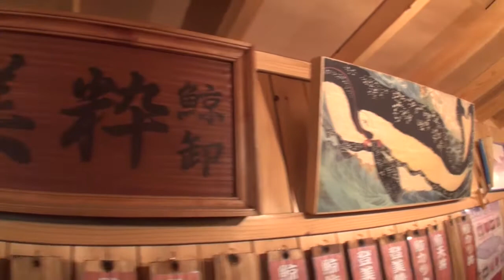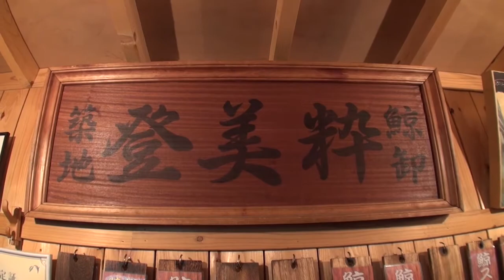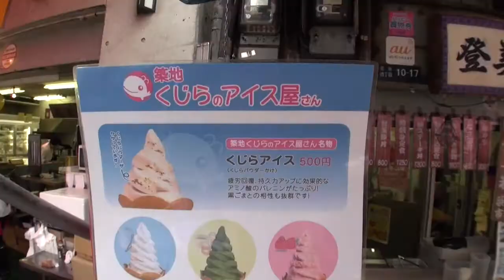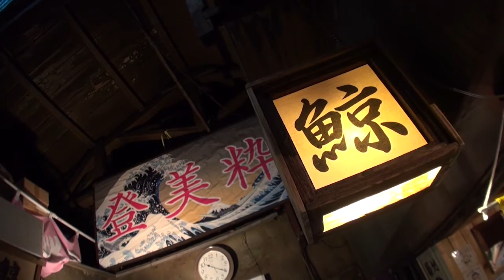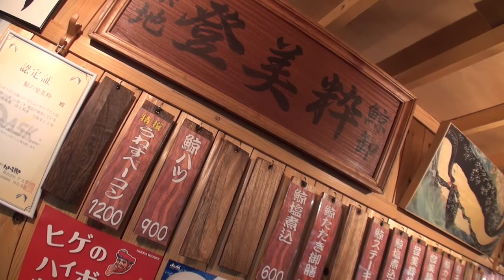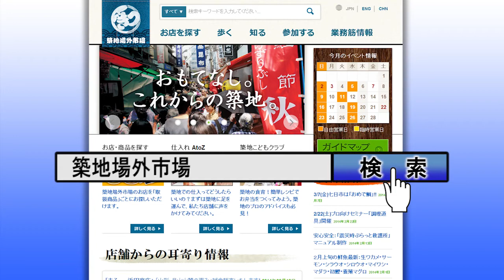RADIOCITY-TSUKIJI 築地曼荼羅 ～鯨専門店 登美粋 編～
伝統の食文化「鯨」の全てが味わえる「登美粋」さんです。

お店の場所、詳細については築地食のまちづくり協議会のサイトよりご確認いただけます­­­。